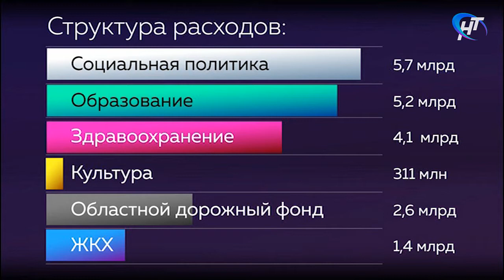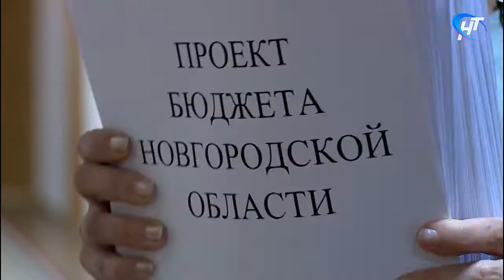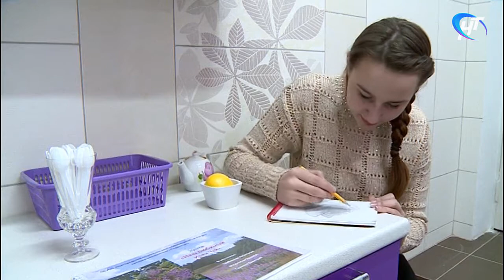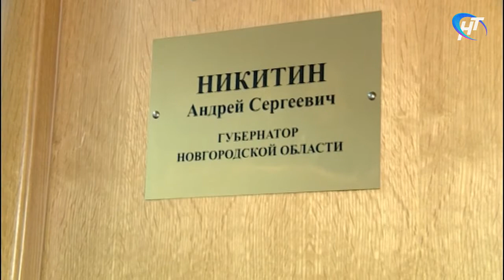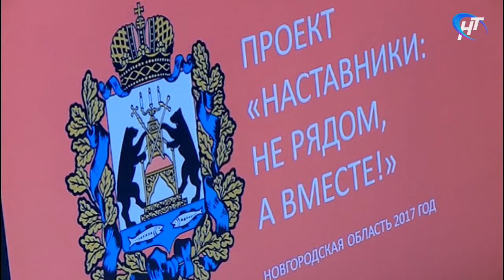Новости. Главное за неделю: проект бюджета, парк Юности и "Наставники - не рядом, а вместе"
Программа за 20 ноября 2017 года.